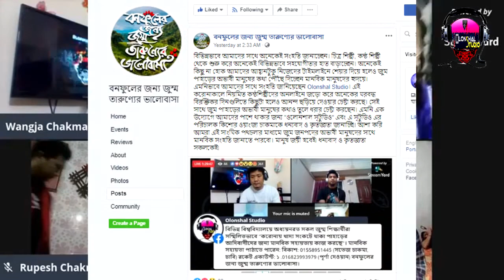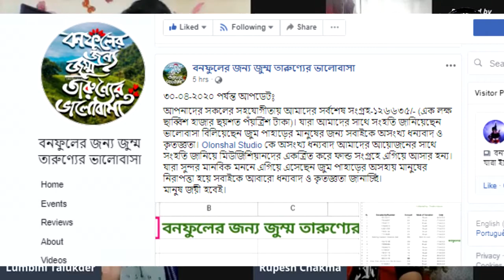মানবতার জন্য FundRaising fo HUNGER নিয়ে কিছু কথা | Olonshal Studio Musical Session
Histing By: Wangja Chakma
Powered By: Olonshal Studio
Olonshal Studio LIVE Musical Event এ Musicians-সংগীত শিল্পীদের প্রচেষ্টায় এবং ফেইসবুক Live ভক্তদের পাঠানো সহযোগিতা- সাহায্যের কারনে ৩০ মে আমাদের মাধ্যমে জামা টাকার পরিমানঃ
১) বনফুলের জন্য জুম্ম তারুণ্যের ভালোবাসা ( সকল বিশ্ববিদ্যালয়ের শিক্ষার্থী)
মোট জমা= 3420 Taka
২) পার্বত্য ভিক্ষু সংঘ ও Kachalong Welfare Society (কাচালং ওয়েলফেয়ার সোসাইটি) KWS
মোট জমা= 2690 Taka

সর্বমোট জমা= 6110 Taka

Olonshal Studio Requesting to You...
করোনায় ক্ষতিগ্রস্ত অভাবী মানুষের জন্য সাহায্য করুনঃ নীচের ২ টি Event এর মাধ্যমে Olonshal Studio ও সকল Musicians রা সহযোগিতার হাত বাড়িয়ে দিয়েছেনঃ
১) বনফুলের জন্য জুম্ম তারুণ্যের ভালোবাসা ( বিভিন্ন বিশ্ববিদ্যালয়ে অধ্যয়নরত সকল জুম্ম শিক্ষার্থীরা সম্মিলিতভাবে)
বিকাশ:
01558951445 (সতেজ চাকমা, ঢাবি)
২) 'পার্বত্য ভিক্ষু সংঘ', বাঘাইছড়ি শাখা ও ঢাকাস্থ Kachalong Welfare Society (কাচালং ওয়েলফেয়ার সোসাইটি) টি'র যৌথ উদ্যোগে।
বিকাশ (bKash):
২) 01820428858 (মিতান চাকামা, সাঃ সম্পাদক, কাচালং ওয়েলফেয়ার সোসাইটি)